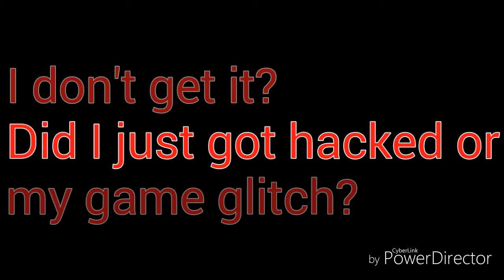SOMETHING WEIRD JUST HAPPEN TO ME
... Nothing here XD